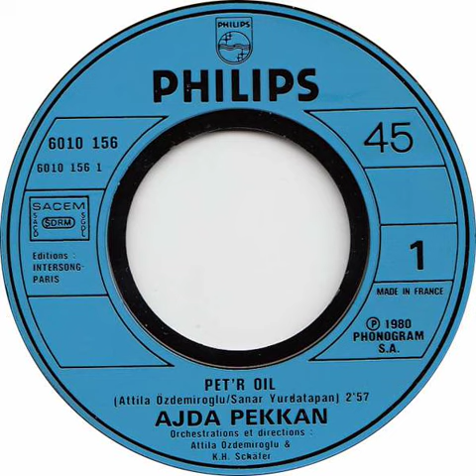Ajda Pekkan - Pet'r Oil Backwards